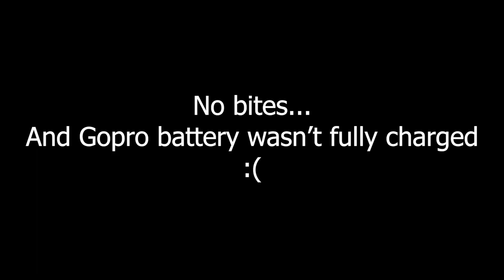AGGRESSIVE PEACOCK BASS DESTROYS MY JERKBAIT!!! - VL 19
An unexpected vlog that turned out great! Wasn't aiming for Peacock Bass on that day, But since we were able to stumble open this pond we got lucky. It was so thrilling to catch a fish species that I've not catch in a long time feels amazing! Do watch the whole video and enjoy!!! Thank you for supporting the channel!!!

Ultralight Setup
Rod: Daiwa Sabre ULG 3-8lbs
Reel: Daiwa Finesse LT 2000
Line: Tufline 10lbs
Lure: Bone Toughfia Yellowcheek Jerk 70ss